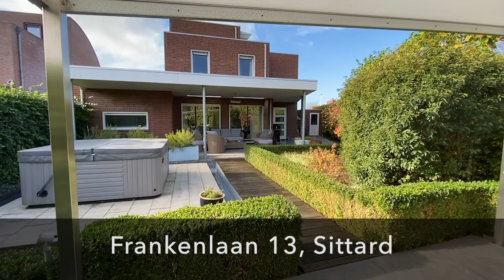Villa te koop: Frankenlaan 13, Sittard | YLO Makelaardij Sittard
Deze onder architectuur gebouwde moderne villa is gelegen aan de Frankenlaan 13 te Sittard. De villa is gesitueerd in het hart van de nieuwbouwwijk ‘Hoogveld’. Deze rustige en groene wijk is gelegen nabij het winkelcentrum ‘Limbrichterveld’. Het historische stadscentrum van Sittard is bereikbaar op 5 minuten fietsafstand. Daarnaast zijn zowel basis- als middelbare scholen aanwezig in de directe omgeving. De uitvalswegen, zoals de A2, de N276, N297 en de Duitse grens zijn zeer goed bereikbaar. De woning is gelegen op een perceel van 509 m2 en bevat een eigen oprit met garage.

Wil je binnen kijken of meer informatie? Neem dan snel contact met ons op!

Heb je zelf verhuisplannen?

YLO Makelaardij Sittard
Rijksweg Noord 61
6131 CJ Sittard